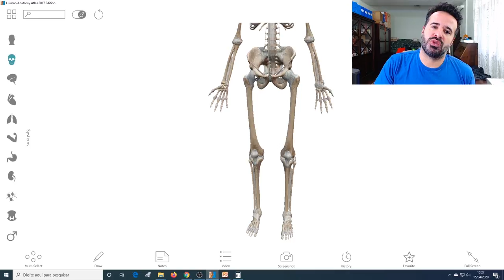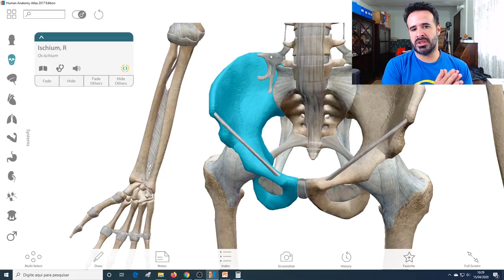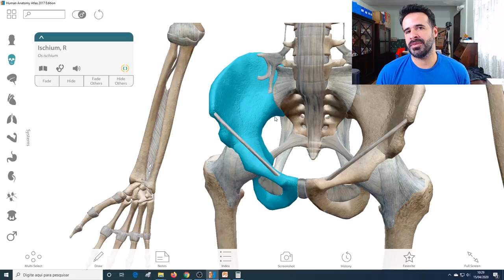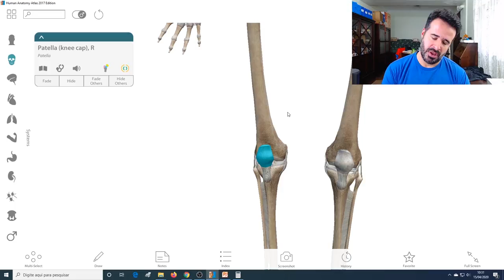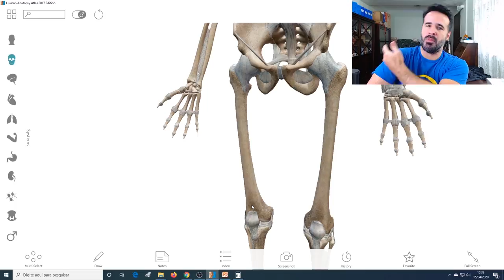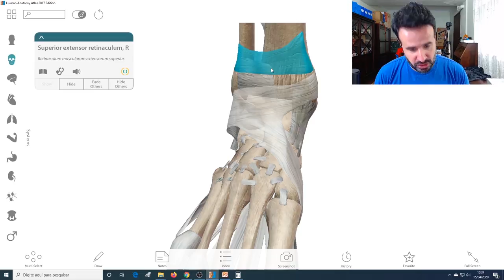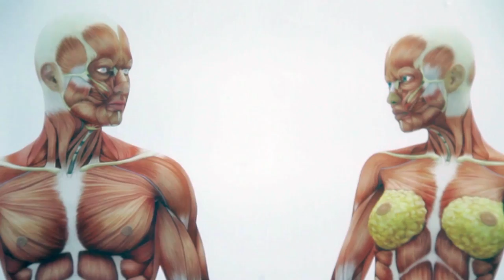OSSOS DOS MEMBROS INFERIORES NUNCA MAIS ESQUEÇA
Quais são e quantos são os ossos dos membros inferiores?

Essa é a primeira coisa que você precisa saber!

Então assista esse vídeo!

Rogério Gozzi